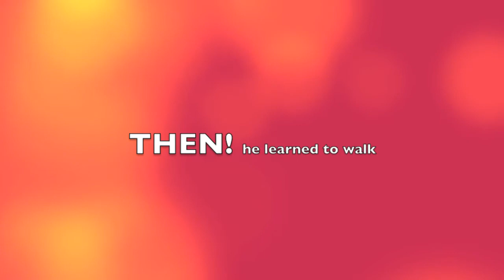alfie2012 monkey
test Aflie video for Britain's got talent